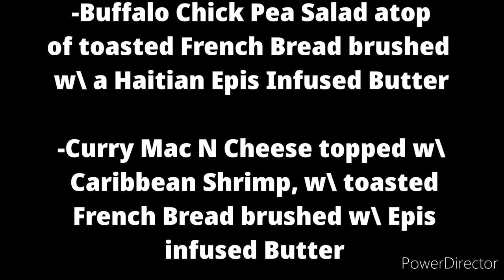Life As An Entrepreneur Day 12 ( Sit Down Sunday Interview )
Etsy Shop